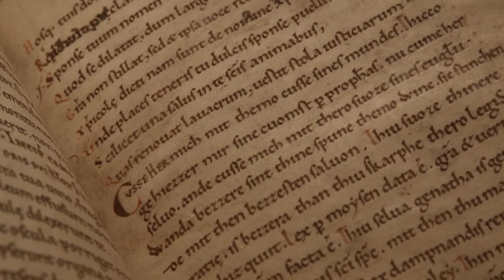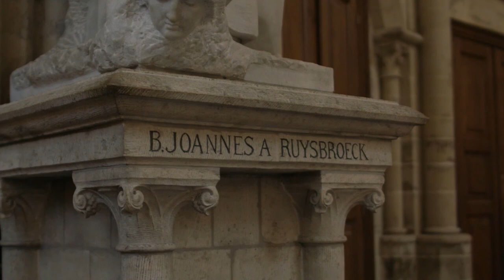Wat is mystiek?